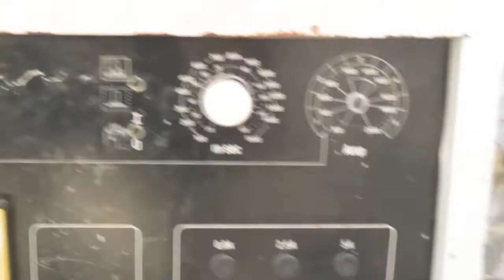Deck Slab - Fixing of Studs